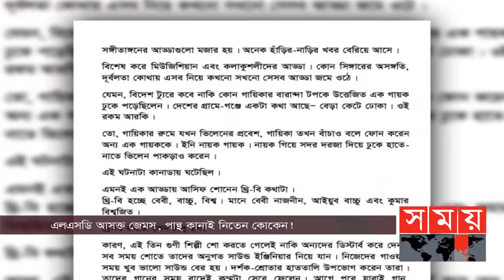ভয়ংকর মাদকে আসক্ত জেমস-পান্থ কানাই! | Asif Akbar | James | Pantho Kanai | Somoy TV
নগর বাউলখ্যাত দেশসেরা রকস্টার জেমস মারণ ড্রাগ এলএসডিতে আসক্ত ছিলেন। আরেক শিল্পী পান্থ কানাই নিতেন কোকেন। এমন বিস্ফোরক তথ্যই উঠে এসেছে কণ্ঠশিল্পী আসিফ আকবরের বায়োগ্রাফিতে।

James, the country's best-known rock star, was addicted to the drug LSD. Another artist, Panth Kanai, used cocaine. Such explosive information has come up in the biography of vocalist Asif Akbar.